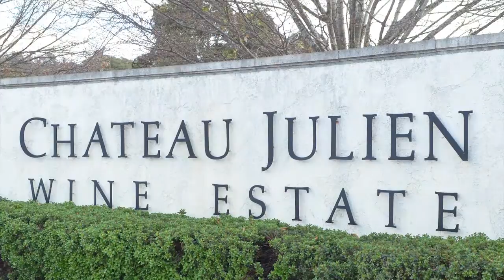Visit Carmel Mission Inn (Chinese Version)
Come explore Carmel, California while staying at the Carmel Mission Inn (Chinese Version).